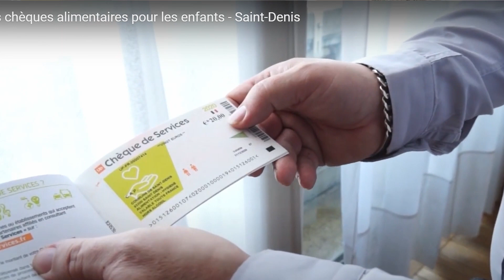ПРОДУКТОВЫЕ КАРТОЧКИ ВО ФРАНЦИИ - ПРАВДА ЛИ - КАК ДЕЙСТВУЮТ - КАКИЕ ЕЩЕ МЕРЫ ПОДДЕРЖКИ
Во Франции не хватает еды? Почему вводят продуктовые карточки? Для кого? Как Франция поддерживает бедные слои населения? Социальная помощь неимущим. Социальная система и льготы.